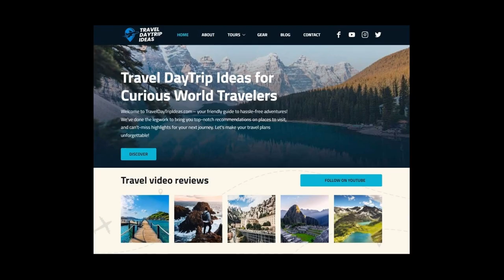Top 15 Must See Places in Greece - 2024 Greece Travel Guide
GREECE TOURS AND DAYTRIPS - VIEW AVAILABLE TOURS

CHAPTERS
00:00 Intro
00:26 Meteora Monasteries
01:09 Oia Village Santorini
01:50 Delos Island
02:30 Zakynthos Shipwreck Beach
03:10 The Palace of Knosso , Crete
04:00 Acropolis, Athens
04:38 The Island of Milos
05:17 Vikos Gorge, Zagori
06:06 Ancient Corinth
06:53 Hydra Island
07:38 Loutro, Crete
08:15 Thessaloniki
08:49 Delphi
09:25 Pharmatsi, Symi Island
10:08 Olmpia Sanctury and Museum